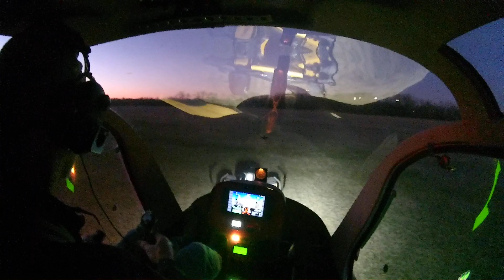Rotorway departing Cedar Mills on a calm evening 2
Part 2 of the trip back from Cedar mills.  Sun has set among the idle wind turbines (that pretty much died 100% during the ice storm)  Landing back on the platform at home.